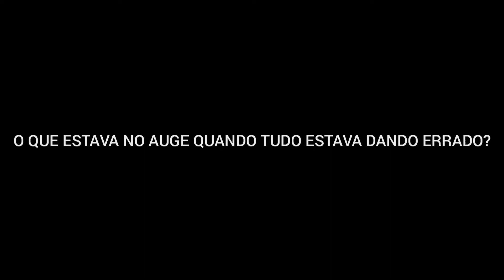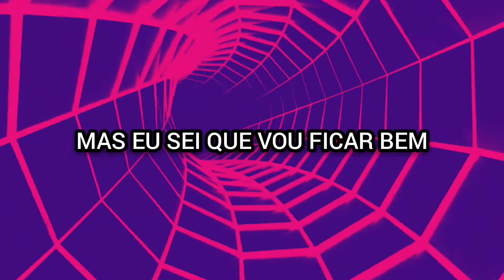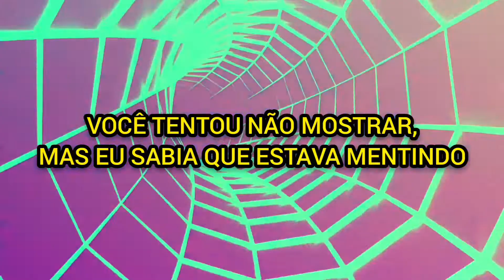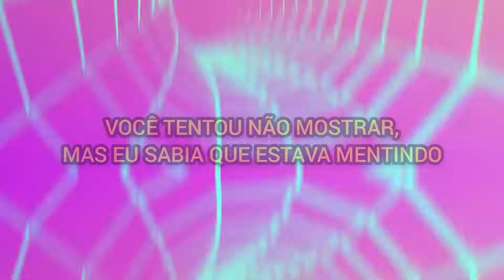Nevertel - All Good (Tradução/Legendado)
___Lycris___

Damn, you think it's all good?
  What you did was unforgivable
  Lying to my damn face, got you feelin' cynical
  What was at the pinnacle of what was going wrong?
  Fuckin' knew it all along
  It was crazy how time flew and you thought I never know
  But now baby look at you, this is all 'cause of you
  Straight shot 'til your face drop
  Pump the brakes but I can't stop
  You on the side like a mascot
  Was all a game 'till you got caught
  And now I'm feeling like a free man
  She always fishin' like a seaman
  She like it nutty like a peacan
  Because it's always in season
  You burned all the bridges you rode
  I gave you my heart and I broke
  I'd take it all back but I'm ghost
  They drive through the city exploring
  She got a new whip and it's foreign
  You tried not to show it I knew you were lying
  I saw all the feelings you though you were hiding
  And if you could take it all back somehow
  There's no time for sorry now
  Can I breathe?
  'Cause you got me in the deep end
  I just wanna know your secret
  Is it something I'll believe in?
  I just tend to get emotionally lost
  Last time I felt this pain I don't remember the cost
  But I know I'ma be okay
  Tear me down but I ain't fading away
  So tell me when the hell you're coming through for all of your stuff
  'Cause I really wanna tell you off and break your heart like you did my
  trust
  I knew that you were holing out, I knew the truth before the lies